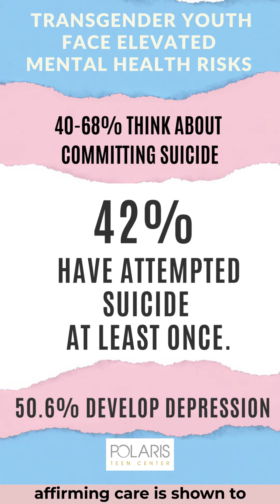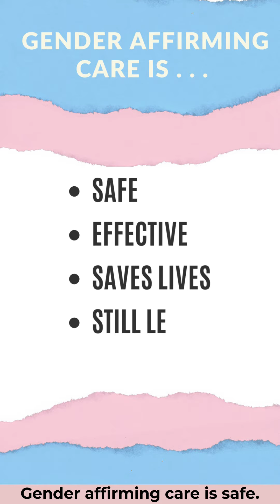"The Safe Act" Wants to Ban Gender Affirming Care in Ohio